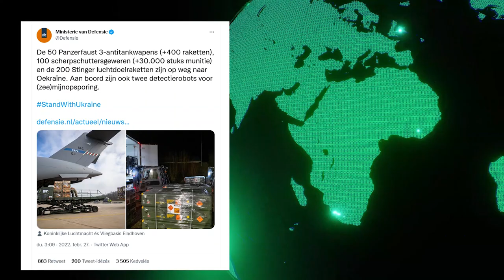TÜNTETÉS A BÉKÉÉRT ÉS KÁRPÁTALJÁÉRT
📍 A Fidesz azt állította, semmilyen módon nem veszünk részt a háborúban, de ma a Mi Hazánk leleplezte, hogy magyar felségjelzésű repülőgép is szállít Ukrajnának páncéltörő eszközöket és légvédelmi rakétákat.
❗ A Mi Hazánk ellenzi hazánk ilyen típusú részvételét is a háborúban!
😡 Orbán Viktor ezzel a felelőtlen fegyverszállítással engedett Márki-Zay Péter követelésének.
🙏 Ukrajna területi integritásának hajtogatása helyett a magyar kormánynak inkább azt kellene megakadályoznia, hogy a kárpátaljai magyarokat golyófogónak használják. Magyarország maradjon ki a háborúból!
📢 Ezért fáklyás felvonulást szervezünk a Külügyminisztériumtól a Honvédelmi Minisztériumig, március 3-án, csütörtökön 17:00-tól! Független, szabad és semleges Magyarországot!